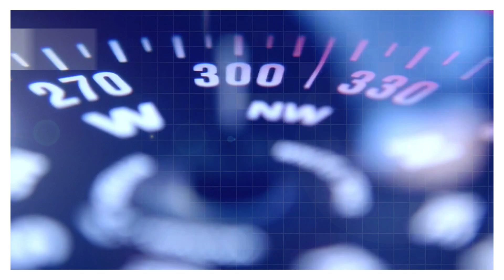SINGAPORE RENDEZ VOUS